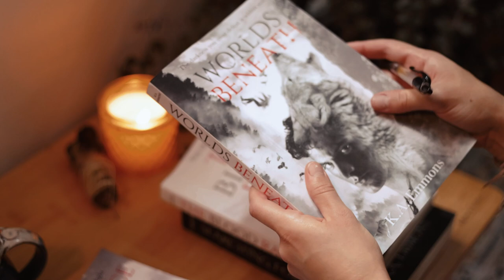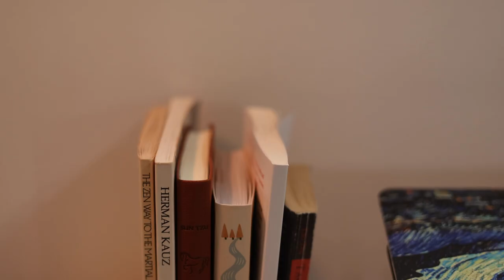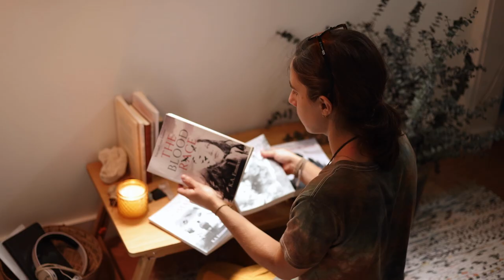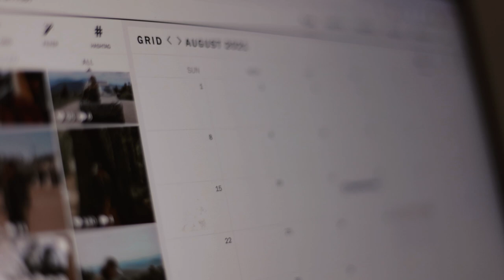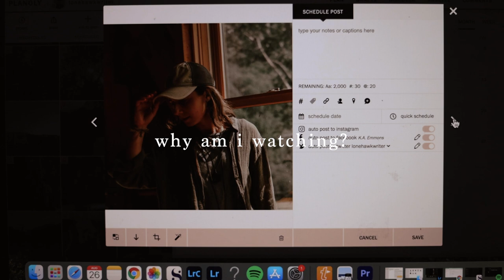How I Live Without a Phone as an Author & Entrepreneur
Many people have curiously asked me: "how on earth do you live without a phone and still have a small business and career?" In this video, I want to answer those questions to the best of my ability, because I think this is actually a very important topic, moreso now than ever before as more and more of us seek ways to disconnect from the disconnected culture built around phones, the internet, and social media. For me, this journey of living without a phone is about disconnecting and letting go of that which no longer serves me so that I can connect deeper with myself, my spirit, and that which truly matters: my purpose. So I hope this video serves you in a positive way and creates a springboard for you to begin to ask your own questions, get curious, and embark on your own journey.💛✨☀️
All the love and light,
Kate

Ready to go phone-free, but not sure where to start? Try my free 7 day cleanse - designed with love and curated with care to help you begin your own digital minimalist journey

✨best way to support me & what I make here ✨
OR visit my etsy shop

Get my books:

The Blood Race:

Worlds Beneath:

✨🌙 MORE MINDFUL VIDEOS TO ENJOY ☀️✨

I don't call myself an author because I don’t believe in labels.
I believe that story is art - that it's sacred, and that it is and has always been a force that changes and shapes our world. That's why I write, and that's why I create videos (even co-produced an environmental film). I consider the world my home, and enjoy submerging in unique cultures nearly as much as I love submerging in the ocean and riding the waves. I am the author of the young adult urban fantasy series The Blood Race, and am currently working on several new series's.